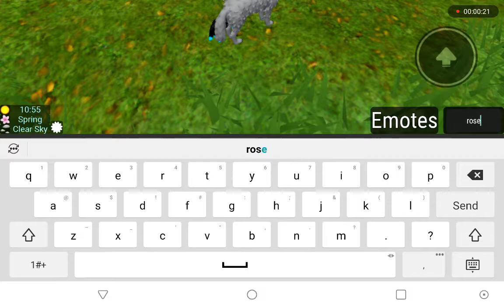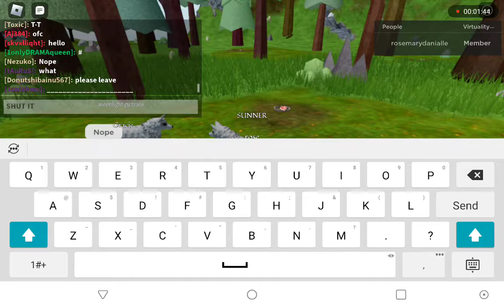November 6, 2022